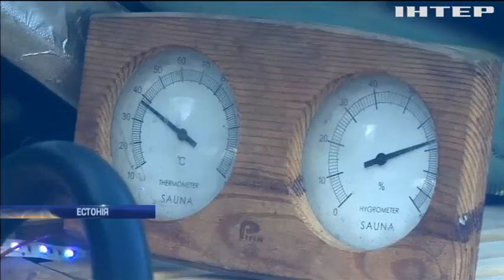У Бразилії знайшли рештки невідомого створіння